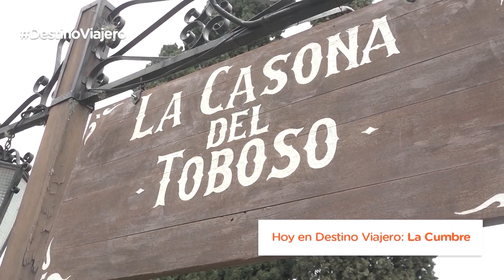Gastronomía | LaCumbre | DestinoViajero